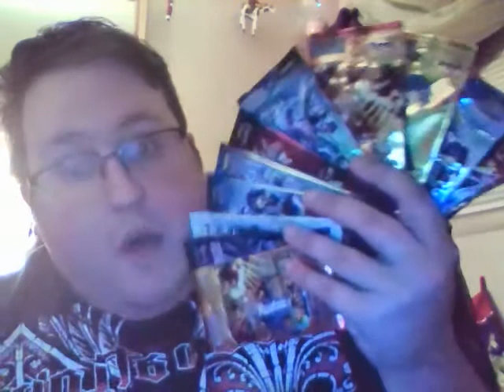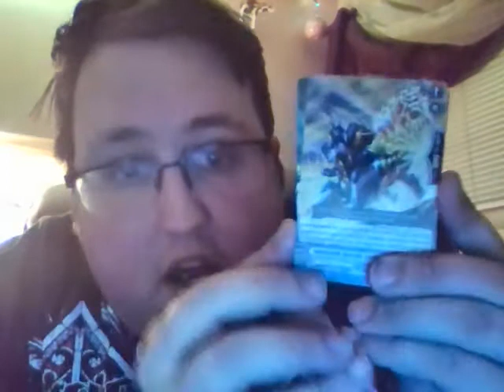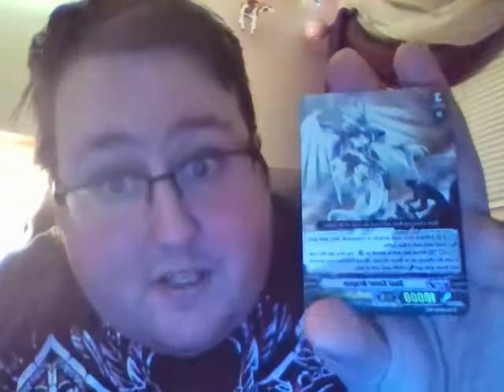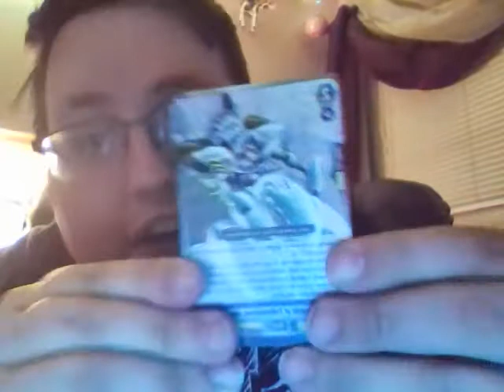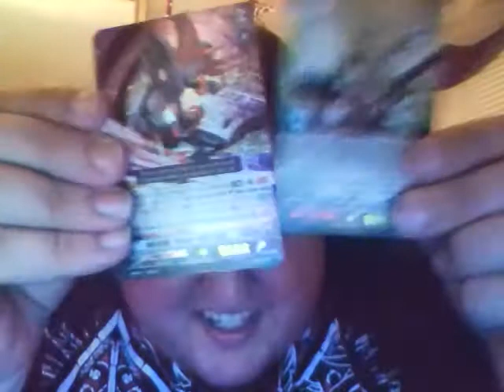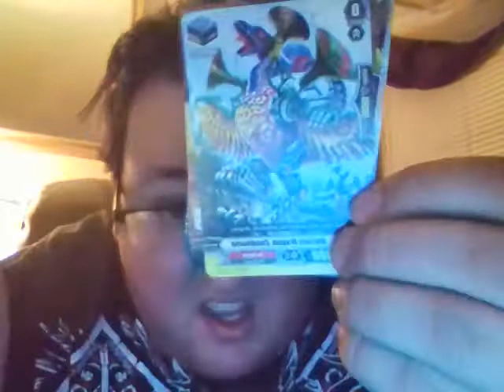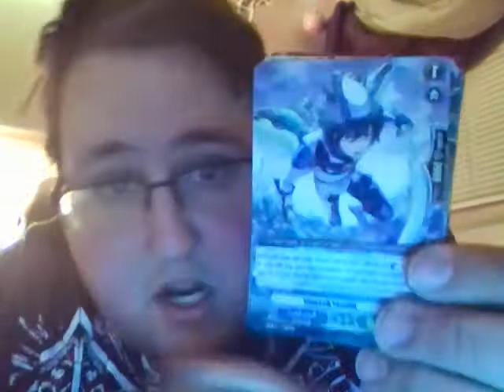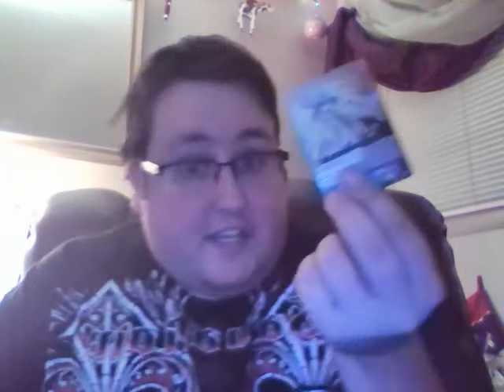NEW Random Pack Opening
Let me know if this is something you guys would like to see more in the future.